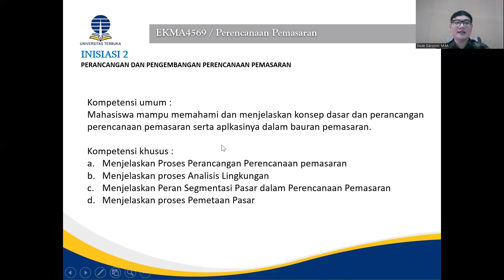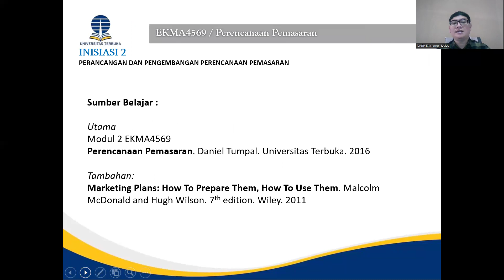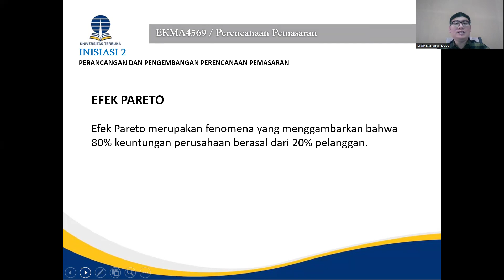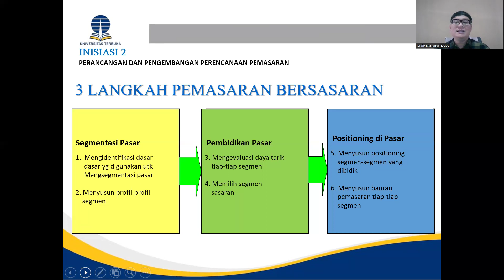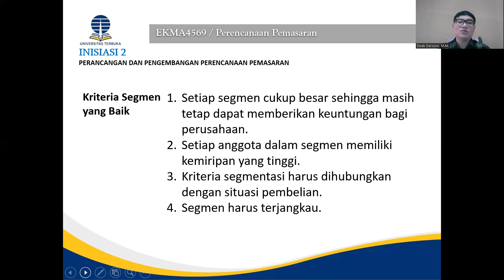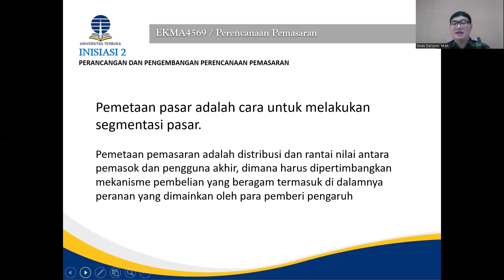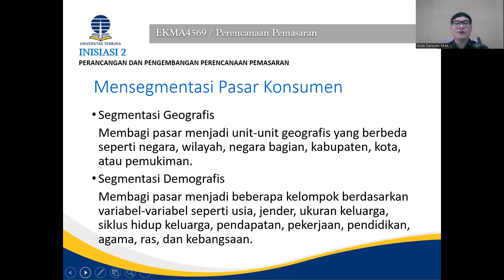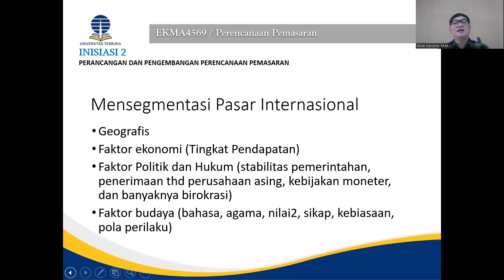Sesi 2 Perencanaan Pemasaran: Perancangan dan Pengembangan Perencanaan Pemasaran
Capaian Pembelajaran: setelah mengikuti tutorial ini Mahasiswa diharapkan mampu menjelaskan kembali Proses Perancangan Perencanaan pemasaran, Menjelaskan proses Analisis Lingkungan, Menjelaskan Peran Segmentasi Pasar dalam Perencanaan Pemasaran serta Menjelaskan proses Pemetaan Pasar

Sumber belajar utama anda adalah bahan ajar khususnya Modul 2, dan bahan-bahan yang relevan dengan materi minggu ini (silakan lihat panduan bacaan pada RAT)